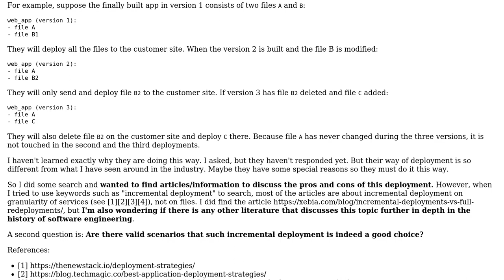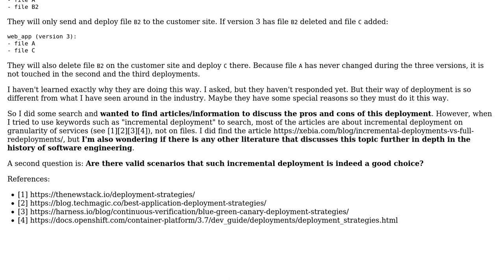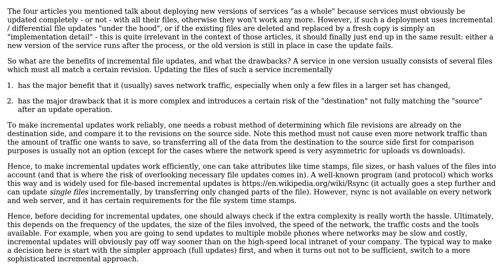The pros and cons of incremental update/deployment on granularity of \*files\* (not on...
Software Engineering: The pros and cons of incremental update/deployment on granularity of *files* (not on *services*)

With thanks & praise to God, and with thanks to the many people who have made this project possible! | Content (except music & images) licensed under CC BY-SA | Music | Images & others | With thanks to user yaobin user Robert Harvey user lennon310 user Doc Brown and the Stack Exchange Network Trademarks are property of their respective owners. You are responsible for your own actions.